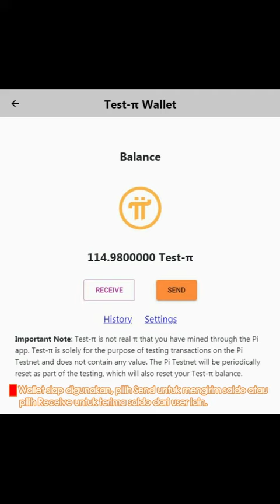Tutorial cara buat wallet Pi/π ..Belajar Dulu Guys..